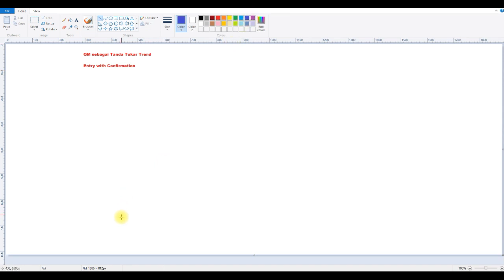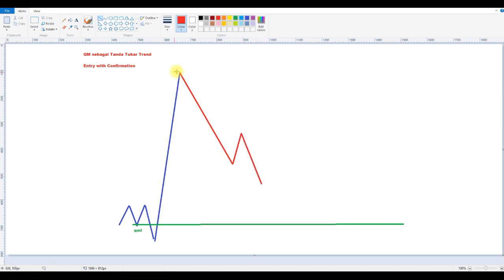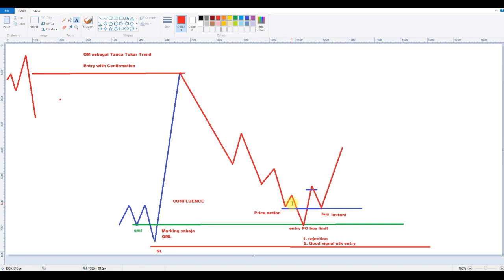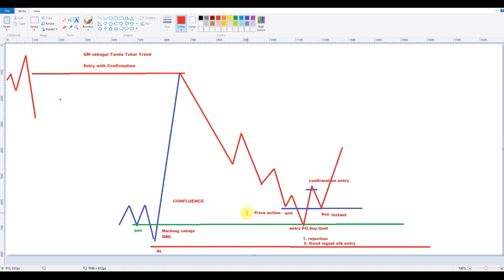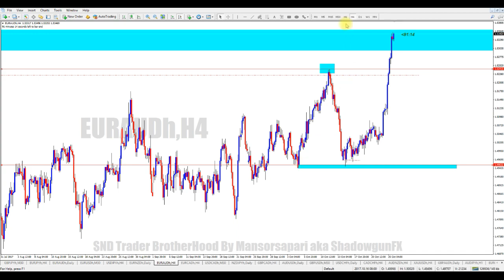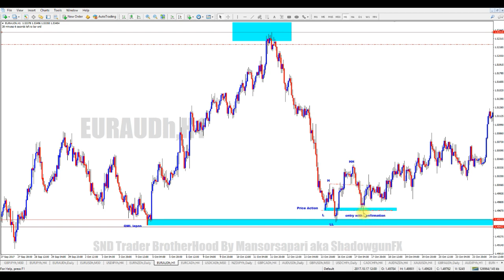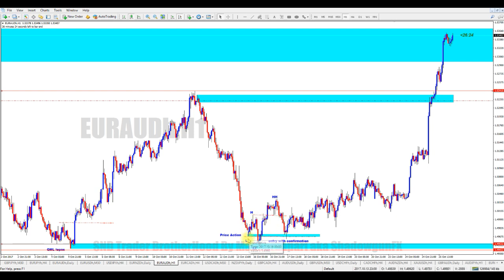Waiting Market Confirmation - How to Entry???